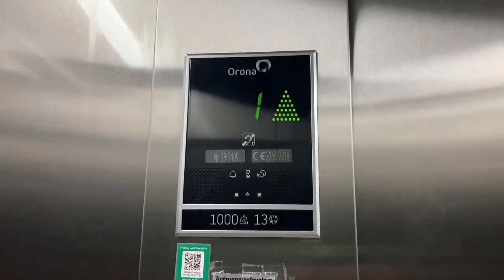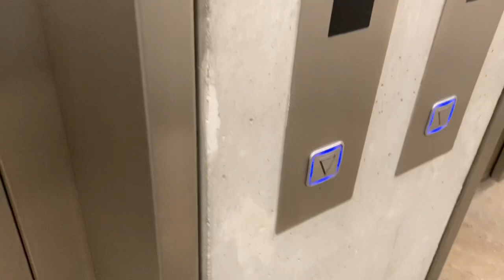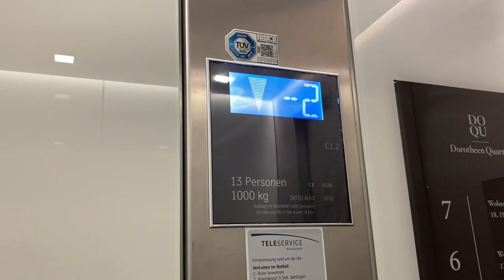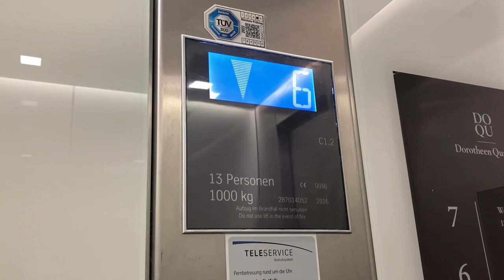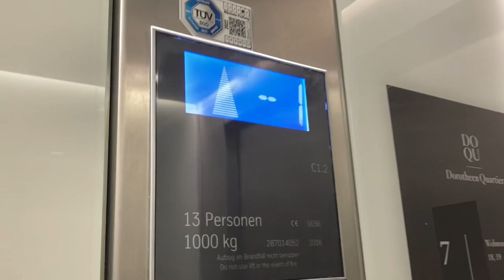2016 Thyssenkrupp Aufzug in Bürogebäude in stuttgart Dorotheen Quartier